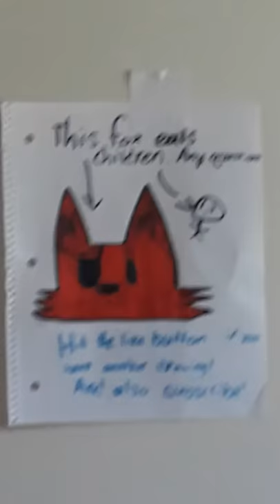This Fox Eats Children xd